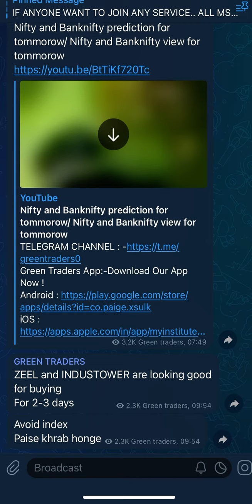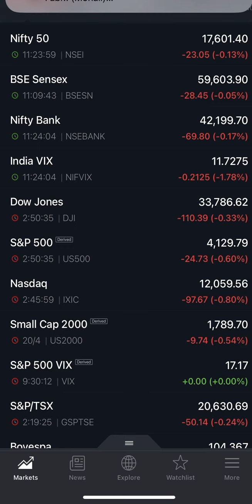NIFTY and BANKNIFTY imp levels